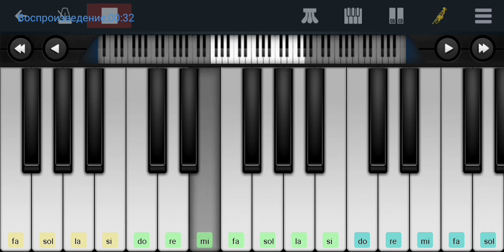,, Ладушки Ладушки" Детская песенка Perfect Piano tutorial на пианино одним пальцем